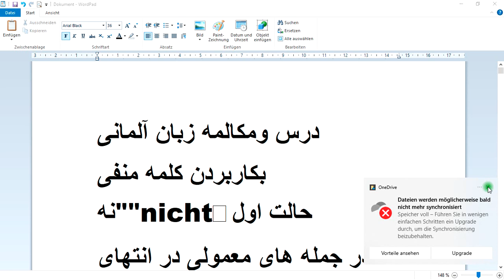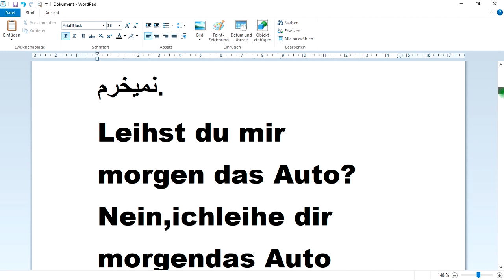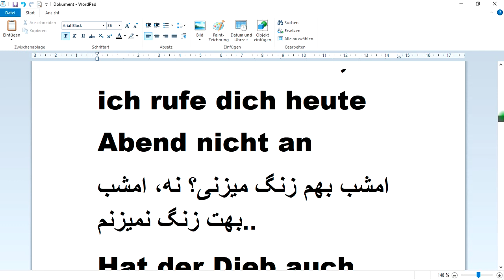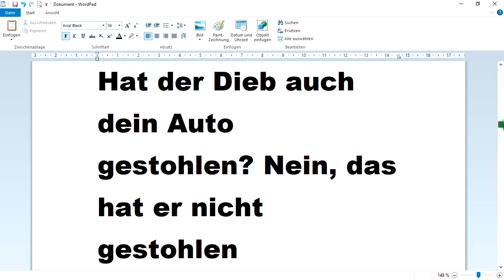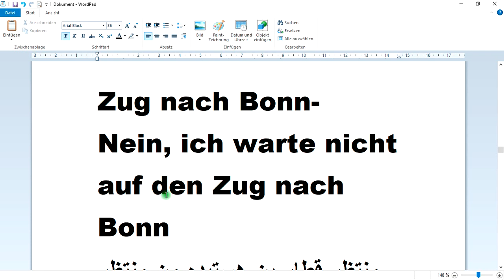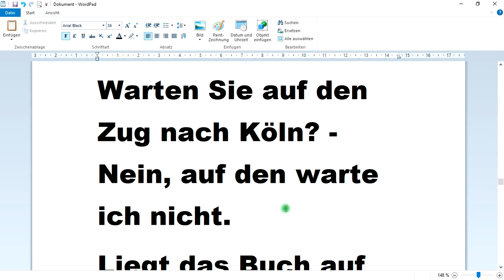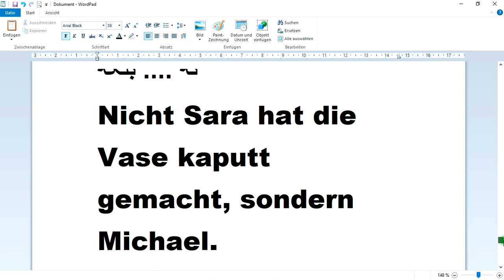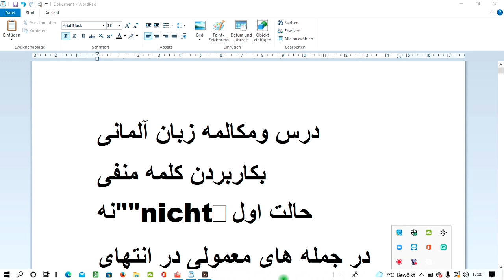درس ومكالمه زبان آلمانى بكاربردن كلمه منفى "نه"nicht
درس ومكالمه زبان آلمانى
بكاربردن كلمه منفى "نه"nichtحالت اول
در جمله های معمولی در انتهای جمله قرار میگیر
‏" nicht"
‏Schläfst du? - Nein, ich schlafe nicht
 میخوابی؟ نه نمیخوابم
‏Kaufst du die Schuhe? - Nein, ich kaufe die Schuhe nicht
کفشها رو میخری؟ نه کفشها رو نمیخرم.
‏Leihst du mir morgen das Auto?Nein,ich leihe dir morgendas Auto nicht:
فردا ماشین رو بهم قرض میدی؟ نه ماشین رو فردا بهت قرض نمیدم
حالت دوم:
اگر فعل جمله جداشدنی باشد .1.اگر جمله همرراه با فعل مودال (معین) باشد
 .2 اگر فعل را بصورت مصدر بکار ببریم .
3 .اگر جمله زمان گذشته باشد.
4  .اگر جمله مسندی یا گزاره ای باشد.
5 -در این حالتها nicht در جایگاه یکی مانده به آخر قرار میگیرد
‏Rufst du mich heute Abend an? - Nein, ich rufe dich heute Abend nicht an
امشب بهم زنگ میزنی؟ نه، امشب بهت زنگ نمیزنم..
‏Hat der Dieb auch dein Auto gestohlen? Nein, das hat er nicht gestohlen
دزدِ ماشین تو را هم دزدیده؟ نه اونو ندزدیده
‏Könntest du die drei schweren Koffer tragen? - Nein, die kann ich leider nicht tragen.
میتونی سه چمدان سنگین رو حمل کنی؟ نه، متاسفانه نمیتونم حمل کنم
حالت سوم
اگر در جمله مفعولی داشته باشیم که حرف اضافه داشته باشد، در اینصورت nicht قبل از حرف اضافه قرار میگیرد.
‏Warten Sie auf den Zug nach Bonn- Nein, ich warte nicht auf den Zug nach Bonn
منتظر قطار بن هستیده من منتظر قطار طرف بن نیستم

‏Liegt das Buch auf dem Tisch? - Nein, es liegt nicht auf dem Tisch.
ایا کتاب روی میز قرار دارد؟نه كتاب روی میز قرار ندارد
‏Fährt Herr Saeed nach
‏London? - Nein, er fährt nicht nach London.
ایا اقای سعید به لندن سفر میکند؟ ده ایشان به لندن حرنت نمیکند
حالت چهارم:
اگر "مفعول حرف اضافه دار" در ابتدای جمله قرار گیرد، به آخر جمله میرود nicht.
‏Warten Sie auf den Zug nach Köln? - Nein, auf den warte ich nicht.
‏Liegt das Buch auf dem Tisch? - Nein, auf dem Tisch liegt es nicht.
‏Fährt Herr Maisenberg nach London? - Nein, nach London fährt er nicht.
حالت پنجم:
گر قیدهای کیفی مانند زیر در جمله بیایند، قبل از آنها قرار میگیرد nicht.
‏genausoبهم چنین
‏sehr
‏so
‏auch
‏gern
‏vergebens  بخشیدن
‏viel
‏Müssen Sie viel arbeiten? - Nein, ich muss nicht viel arbeiten.
باید خیلی کار بکنی؟ ده من نباید زیاد کارکنم.
‏Ich hoffe für dich, dass du nicht vergebens auf ihn wartest.
من برات آرزو میکنم نه تو بیهوده منتظرشنمانی
‏Mein Mann geht leider nicht gern tanzen.
شوهرم اهل رقص نیست
حالت ششم:
‏nicht... sondern
نه بلکه
‏Nicht Sara hat die Vase kaputt gemacht, sondern Michael.
سارا گلدان را خراب نکرد(نشکست) بلکه میشل خراب کرد.
‏Kinder, ihr macht nicht
‏nachher eure Hausaufgaben, sondern jetzt.
بچها شما تکلیف مدرسه تون را بعدا ادجام نمیدین بلکه همین اکنون
‏Er hat nicht eine Flasche Bier getrunken, sondern gleich einen Kiste
او یک بطری آبجو نخورد بلکه ي